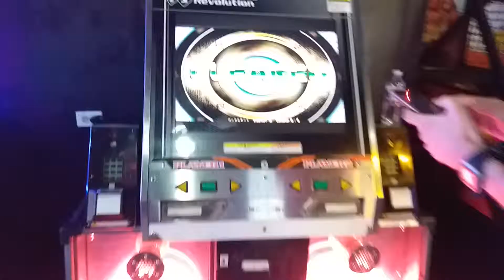[DDR X3 2019] Paranoia Hades DDP no bar clear [ErebusVGS]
Hello again! This video is fairly old but I first have to thank The JMaxx for recording this video for me. It was kinda hard to actually get this up, but what's important is that this video is up despite the wait time, hope you enjoy!

(also, if anyone reads the description, I'm planning to go live with Mario Kart Super Circuit, I want to know if you'd like me to stream Mario Kart: Super Circuit or to not waste my time on it. post in comments, thanks)